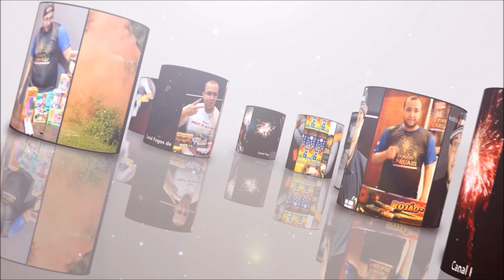Matheus Responde: Girândola PRONTA ou Girândola CASEIRA ?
No vídeo de hoje iremos mostrar os benefícios e os malefícios de comprar uma girândola pronta e das girândolas feitas em casa. Dúvidas deixem nos comentários!

SOMOS O MAIOR CANAL DO BRASIL ESPECIALIZADO EM FOGOS DE ARTIFÍCIO.